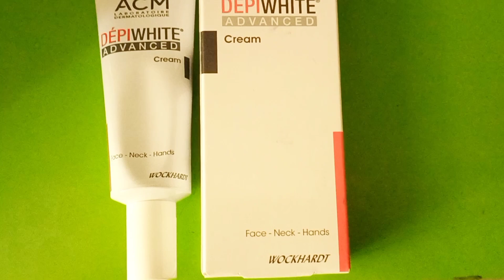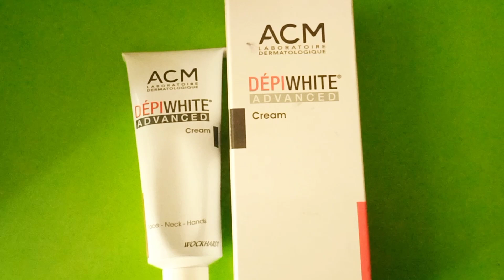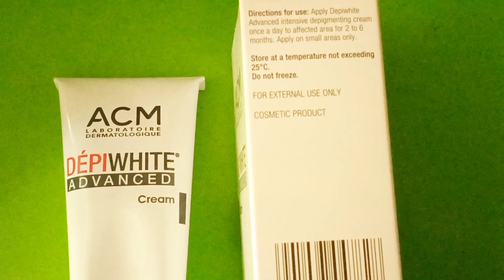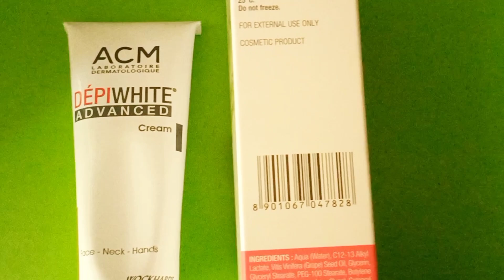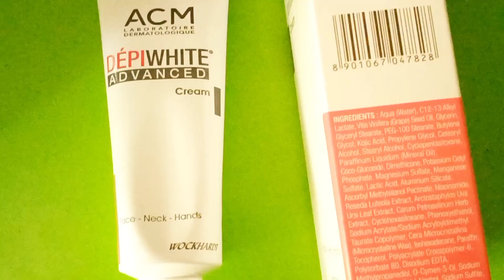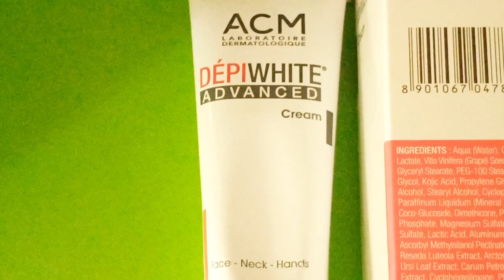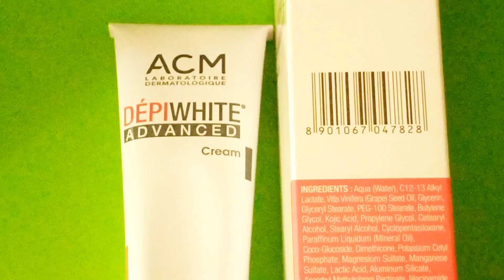Depi White Advanced Cream-Best dipigmentation cream for melasma ,dark spots, wrinkles . full review.